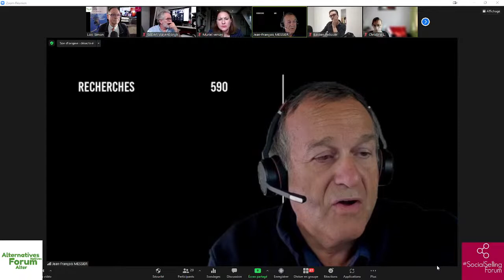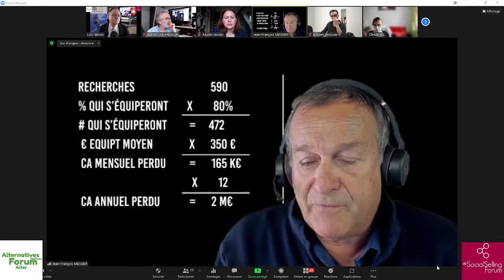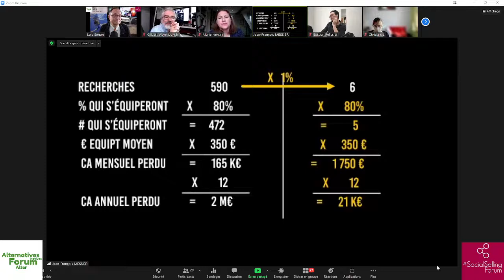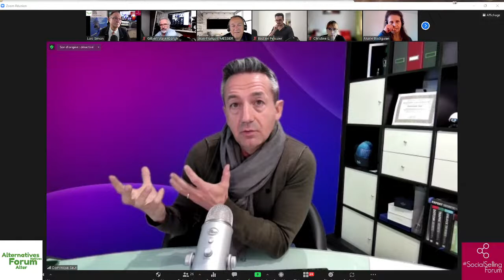24/2 à 14h - Réseaux Sociaux + Web = Combo Gagnant !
...démarre à 14h par une keynote de Benoit Saussereau "Comment multiplier son CA par 10 ?"

... puis continue par une table ronde avec des questions comme

- Pourquoi mettre en place une stratégie digitale globale avec Site Web, LinkedIn, NewsLetter, Vidéos...?
- Quelle peut-être une bonne combinaison de moyens pour un entrepreneur, une TPE/PME?
- Par quoi démarrer?

💡5 autres conférences sur le Marketing (9h), la Vente (10h30), la Visio/Vidéo (12h), l'Emploi (15h30) et le Management (17h) rythment la journée jusqu'à 18h